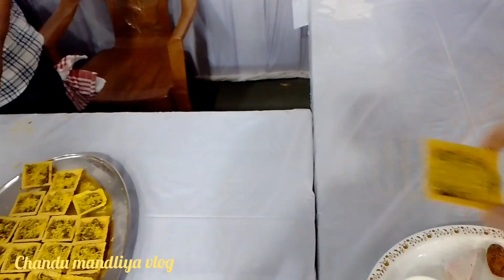મુંબઈ મુલુંડ માં હાર્દિકભાઈ ના લગ્ન પછી ની પાર્ટી મા જમણવાર....ભાગ.3